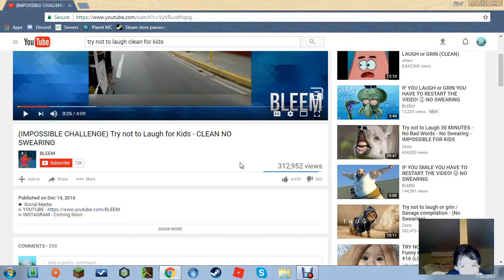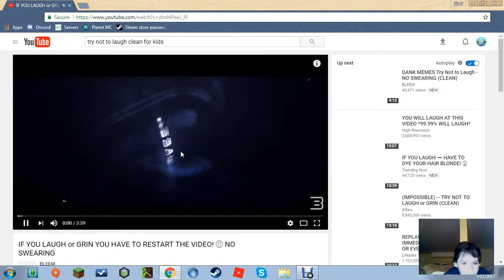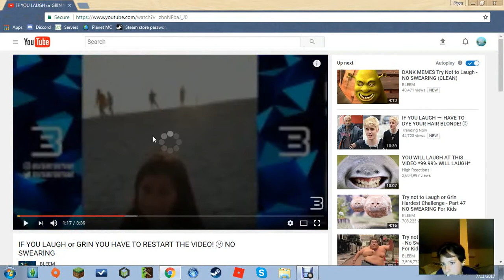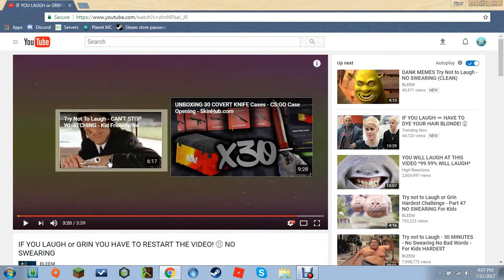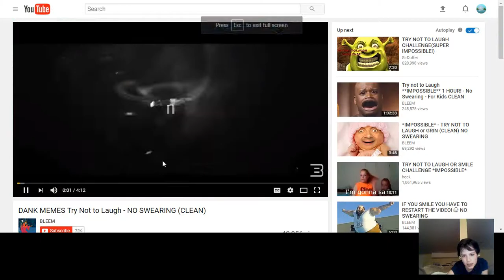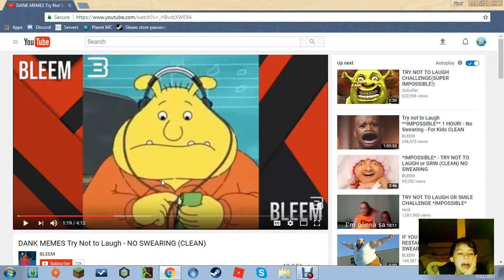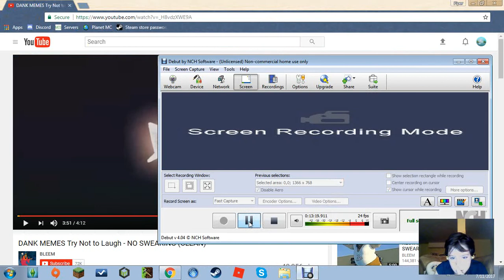Try not to laugh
i was just trying to make of use to the thing i just downloaded